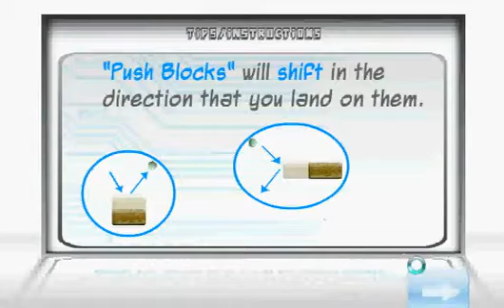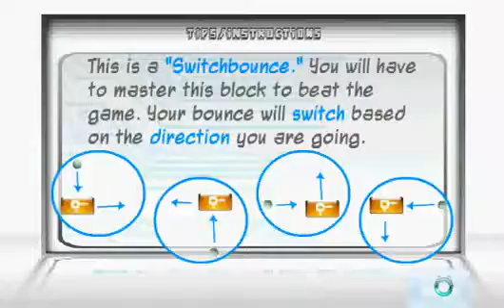Break ball puzzle game level1 to level5 complete final score 50000